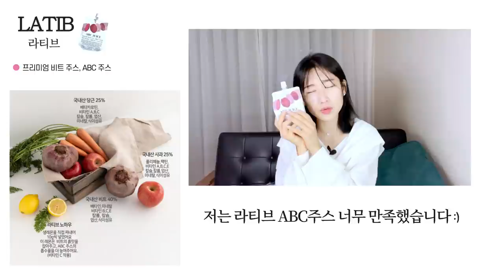명절 먹방 후, 빨리 이걸하지 않으면 체중이 계속 쭉쭉쭉 올라갈지도 몰라요..!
*본 컨텐츠는 LATIB로부터 제품 및 경제적인 대가를 지원받고 제작되었습니다.